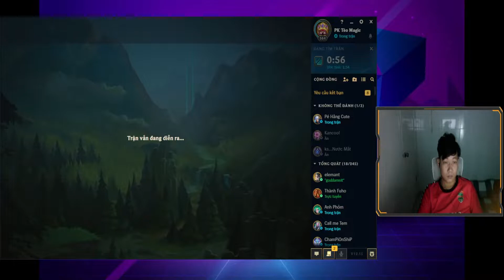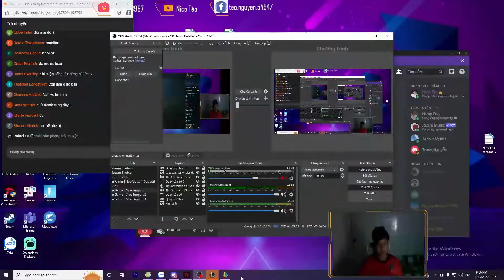I will do the legendary combo in League of Legends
Thank you for following! Don't forget to rate this video.